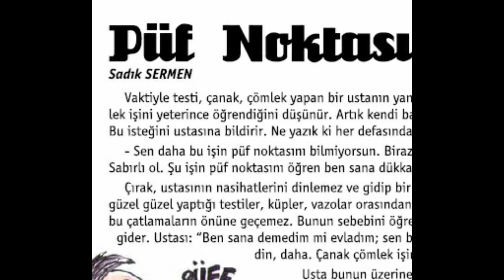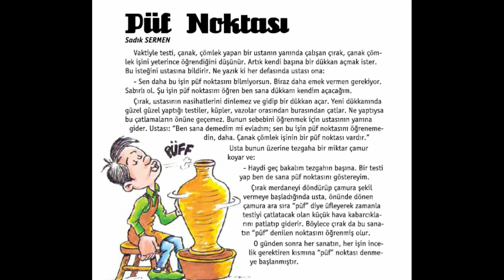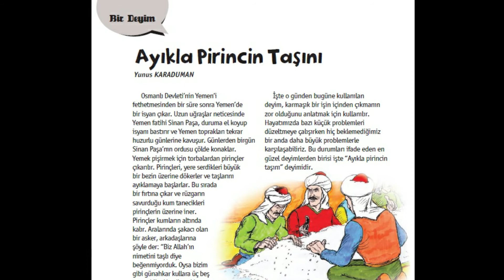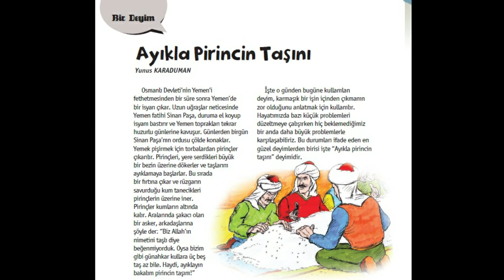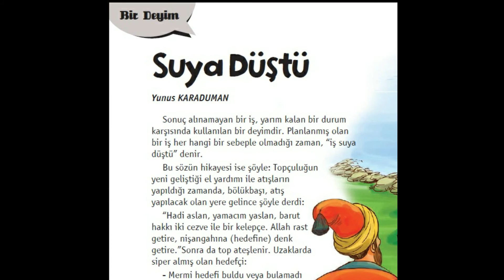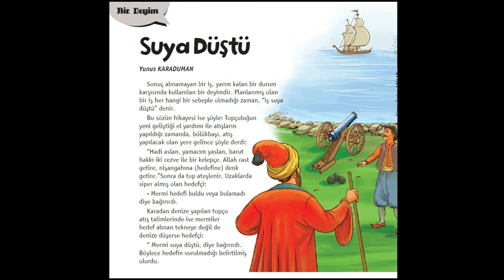Deyimler I püf Noktası I Ayıkla Pirincin Taşını I Suya Düştü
Deyimler, resimli anlatım.
Püf noktası ne demek?
Ayıkla princin taşını ne demek?
Suya düştü ne demek?
deyimler ne demek?
deyim ne demek?